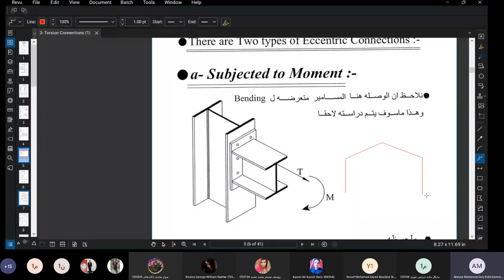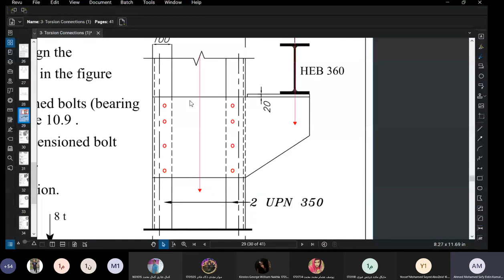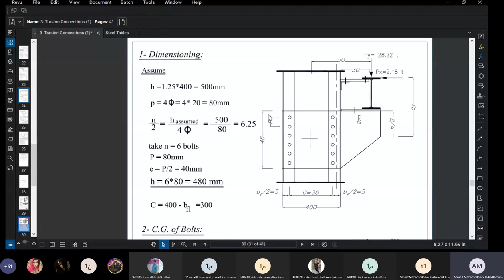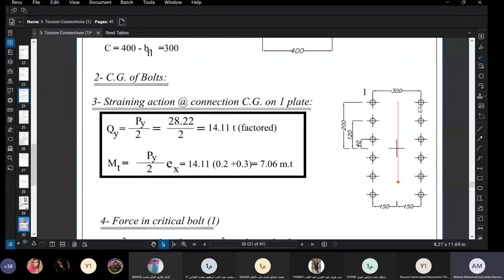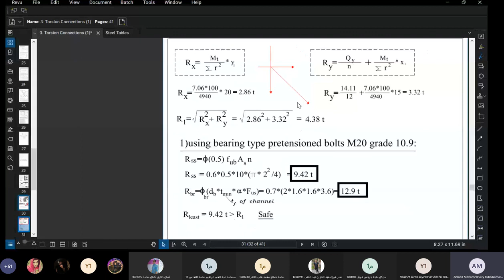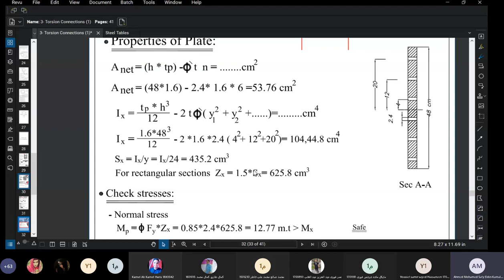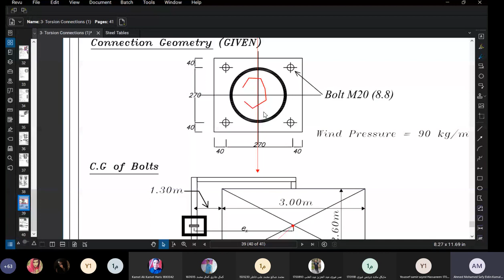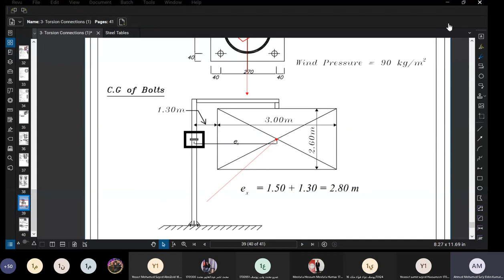Section #4 - Steel - Eccentric Connections (Shear+Torsion) Bolted - 2nd Term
Section #4
Steel
3-Civil
2nd Term
Eng.Safy